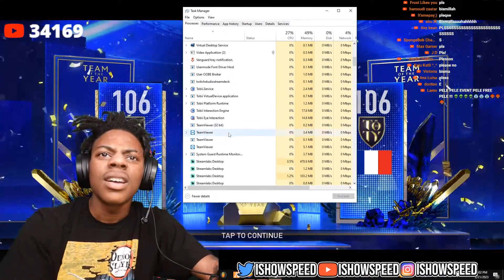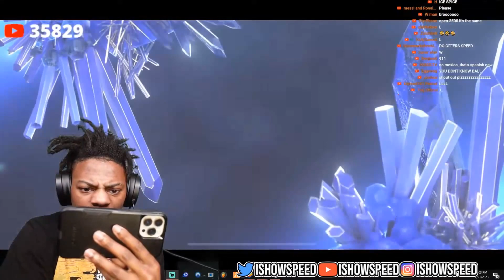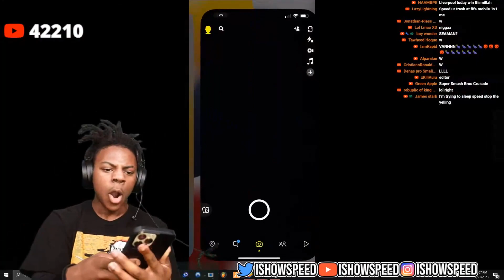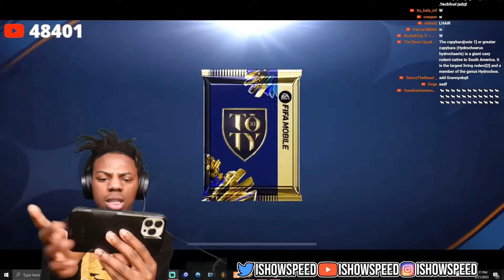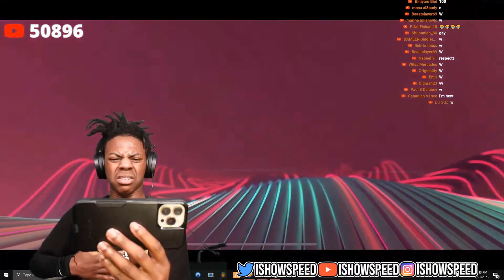IShowSpeed does a $100,000 PACK OPENING in FIFA MOBILE!